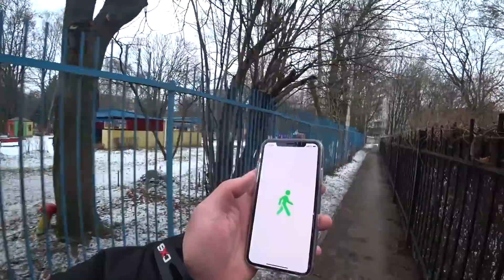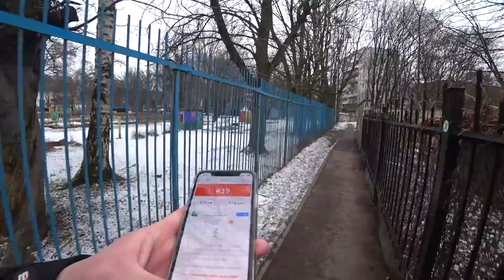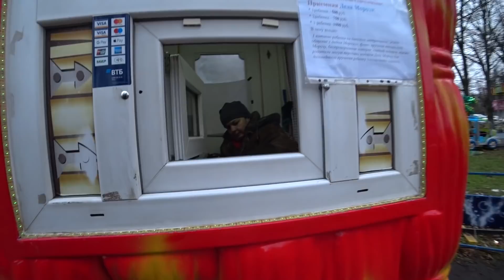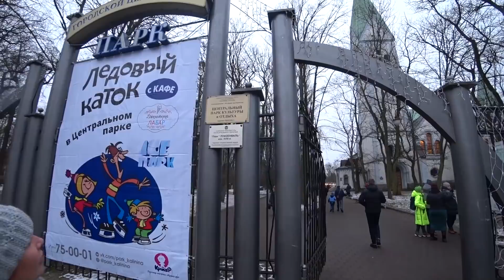Шилов бросил пить